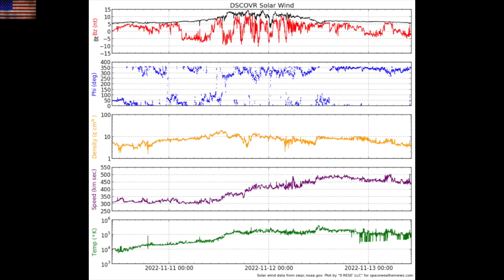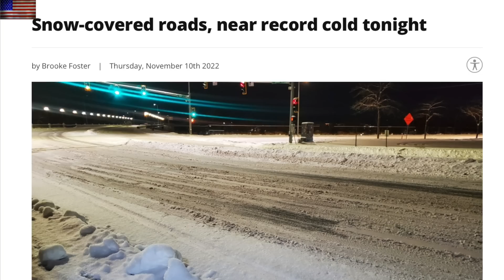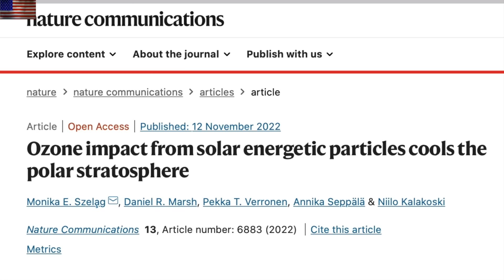Magnetic Pole Shift & Ozone, Earthquake, Cold and Snow | S0 News Nov.13.2022